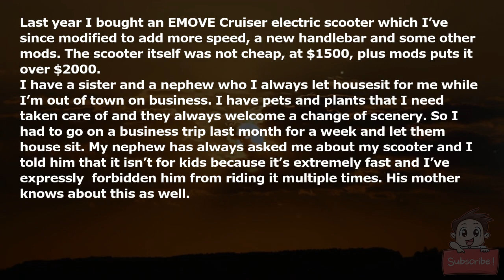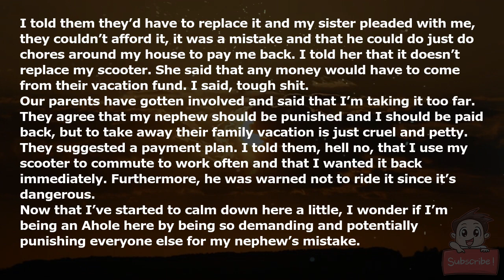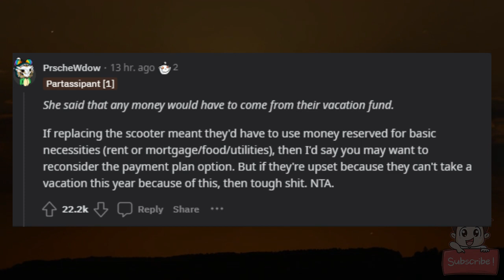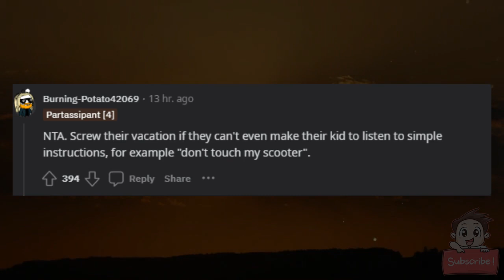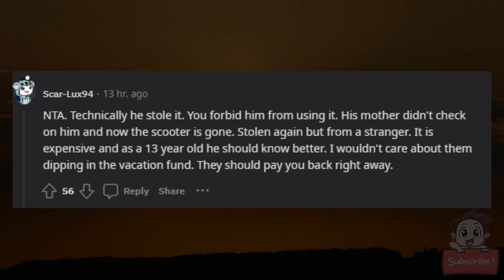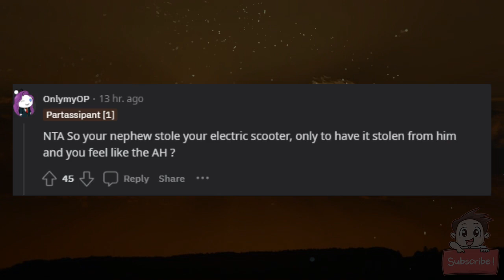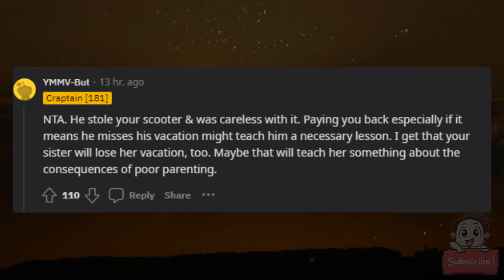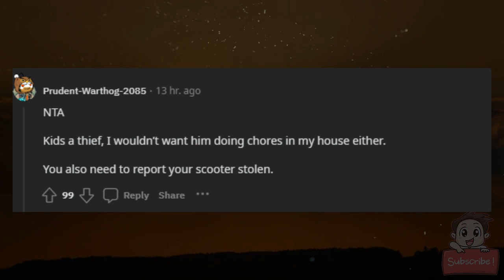AITA for wanting my sister to pay me back because my nephew lost my electric scooter?